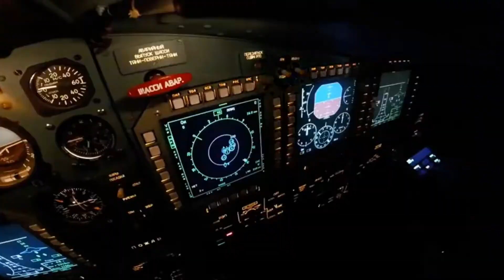TERNYATA , KEMAMPUAN JET TEMPUR SU-34M STRIKE FIGHTER, SATU TINGKAT , LEBIH UNGGUL DARI SU-35,..!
Su-34M masuk ke layanan di Angkatan Udara Rusia dari tahun 2014 dan berhasil mempunyai varian baru yang tampil lebih menarik yaitu SU-34M Strike Fighter.SU-34M Strike Fighter secara luas dianggap sebagai pesawat tempur yang paling mampu dalam pelayanan dimanapun di dunia.
SU-34M Strike Fighter dirancang sebagai pengganti dan penerus platform serangan Su-24M.Dimana pesawat tersebut sangat sukses yang dikembangkan untuk militer Soviet dan digunakan oleh delapan negara saat ini.@Amanda Chanel   @Al-Biruni ID   @WORLD MILITARY INFO    @RAJA UDARA ASIA   @ARTILERI KOMANDO   @OBROLAN PANAS   @FlyOne404   @Buletin TV3   @zairi channel   @INDO MAGAZINES   @ANAK BANGSA   @NuR MuHD   @Military Post   @Raeiz Hamed (RHTV)   @FORUM RAKYAT   @Air Times News Network @MILITER DM  @Lycma Mil-Tech @INI ALASAN KORSEL...TAK ADA LAGI BENDERA MERAH PUTIH DI PROTOTIPE KF-21...!